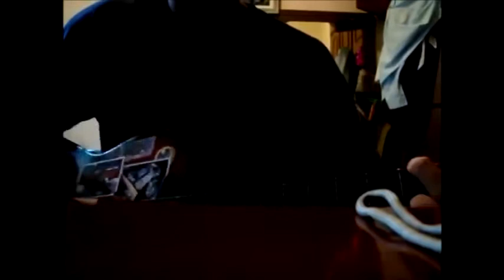MELHORES MOMENTOS DE LIVES EDITADO POR MATHEUS14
Programação: Lives diárias

♥PRA VOCÊ QUE DESEJA ENVIAR UMA CARTA OU PRESENTE:
GTAzim Maroto
CAIXA POSTAL:26040
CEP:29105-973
NOME DA AGÊNCIA:AGF BAIRRO SANTA MÔNICA
RUA: TRINTA E QUATRO

♦ Curtiu o nosso canal, ajude-nos no seu crescimento, fazendo uma doação pelo paypal

♦Se você é novo no canal,assista alguma das minhas lives ou vídeos pra obter uma amostra do meu trabalho.Se gostar,se inscrevam e ativem o sino da notificação pra que seja notificando toda vez que eu abrir uma livestream ou postar um vídeo.
Conto com apoio de vocês,pra que nossa família cresça cada vez mais.